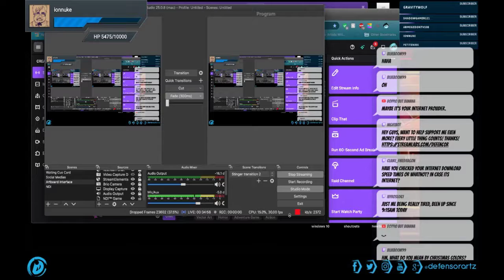The CHRISTMAS Provider OOPSIES In Luigi's Mansion 3...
The time our OBS was GOING HAYWIRE... the colors go off like crazy like Christmas lights. but that's not the MISTAKE HERE...

We of DefensorArtz will be posting our art videos maybe every Saturday while we will also post silly compilation that happened on stream on Thursdays or Fridays? Not sure exactly the schedule yet but that is the best rough estimate of what we will be doing! Hope you enjoy!

We also LIVESTREAM ON TWITCH every Monday, Tuesdays, & Wednesdays